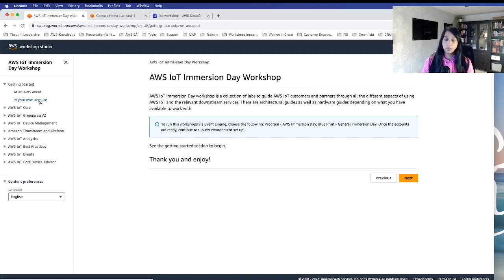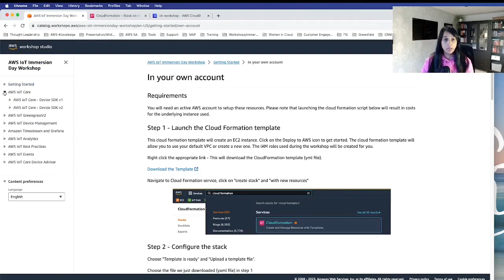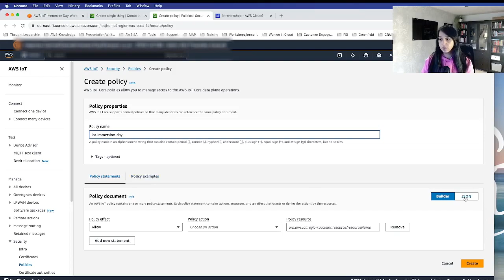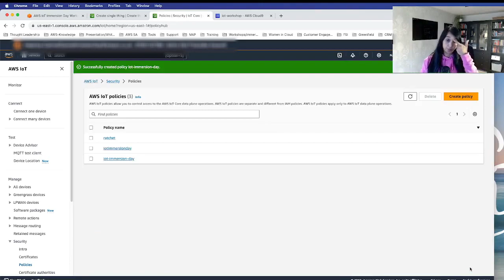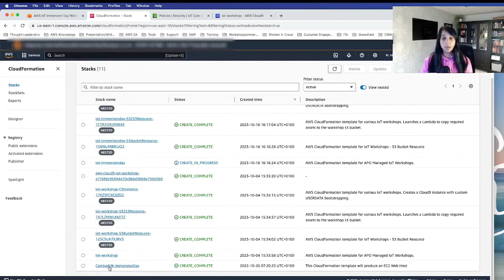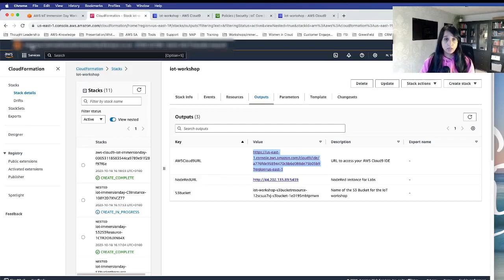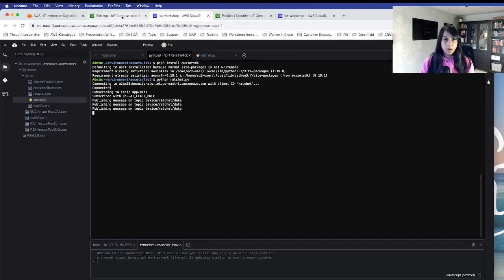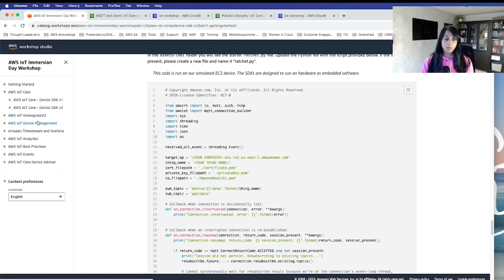Introduction to AWS IoT Workshop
In this video, we are shining the spotlight on AWS IoT Immersion Day Workshop. This workshop is aimed at AWS IoT beginners and will provide end to end hands on experience on core IoT services such as AWS IoT Core, AWS IoT Device Management, AWS IoT Greengrass, Amazon Timestream and Grafanan, AWS IoT Analytics and AWS IoT Events.

Chapter Timestamps:
00:00 Introduction
01:26 Workshop Setup
05:28 Workshop walkthrough
06:03 Create Thing (Create thing securely by generating certificates and attaching policies)
09:43 Setup simulated IoT Device (Create simulated IoT Device on AWS Cloud9)
14:37 MQTT Test Client (Test messages from device on AWS IoT Core - MQTT Test Client)
15:50 Summary